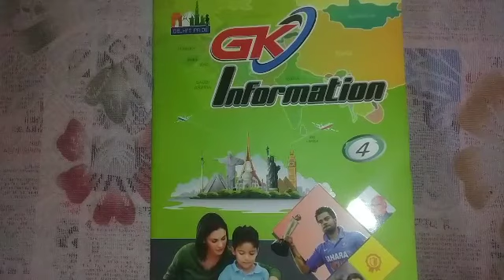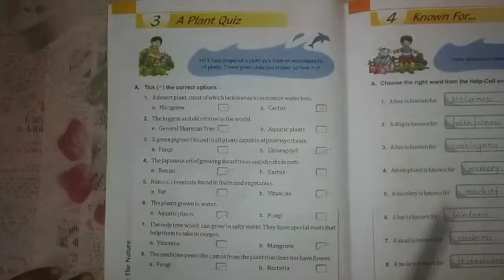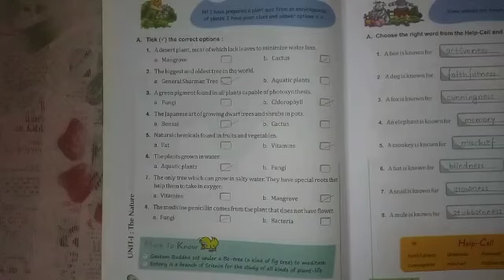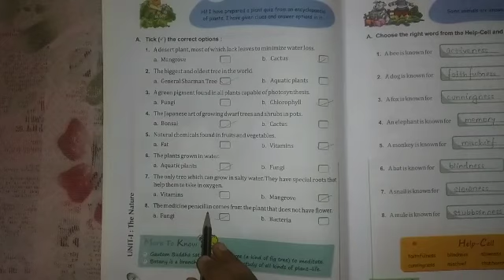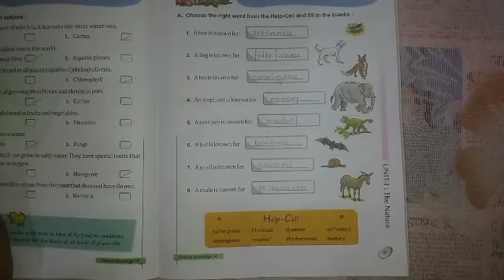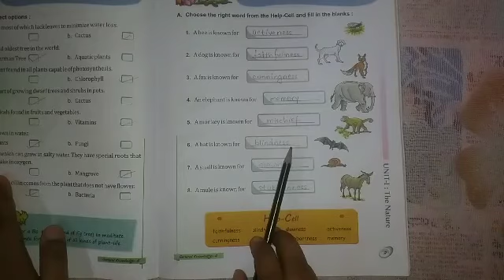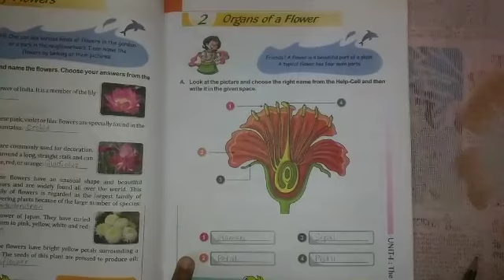Class - 4, sub - gk, ch - 3,4, video - 1